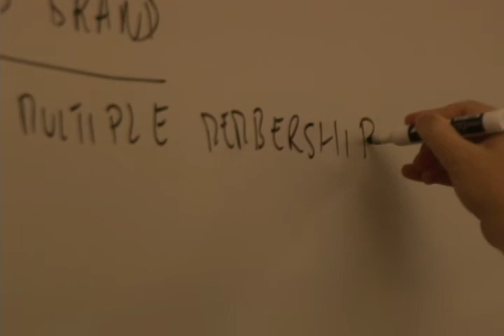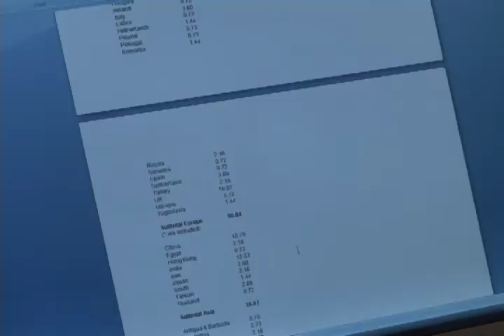Wall Street Brain Drain - Paige Kollock